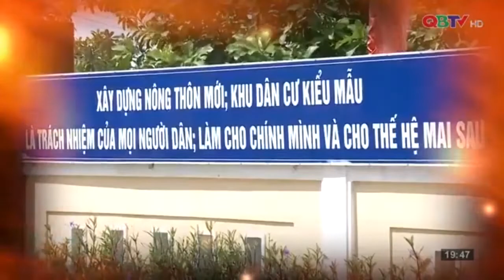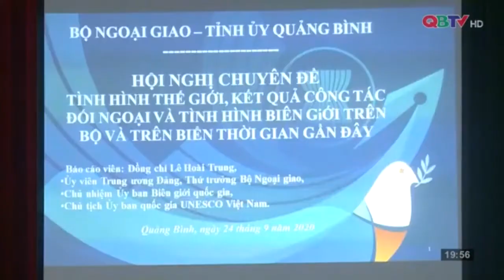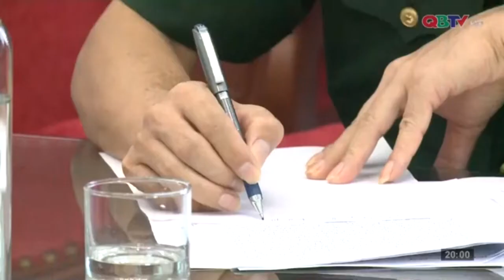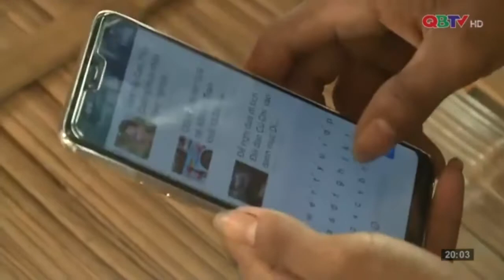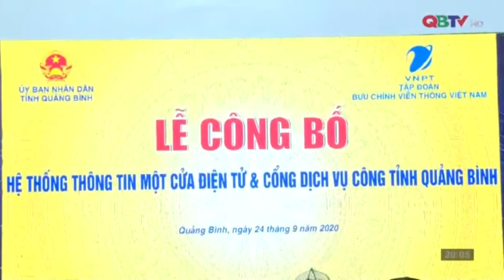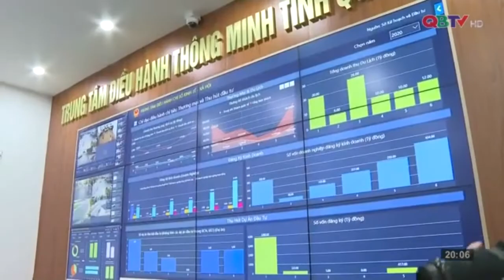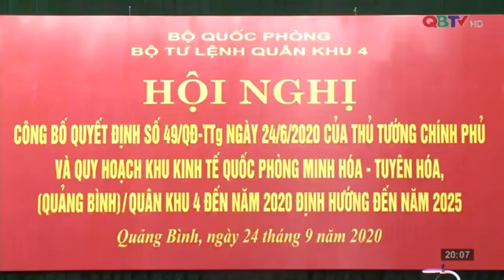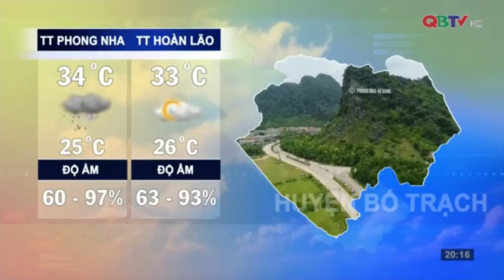Bản tin Thời sự Quảng Bình tối ngày 24/9/2020